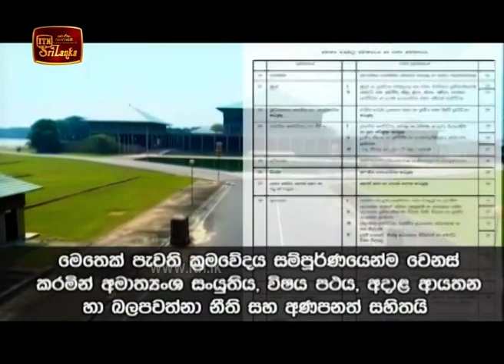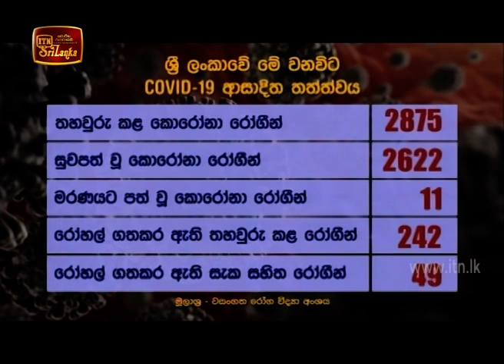ITN News 2020-08-11 | 09.30 PM